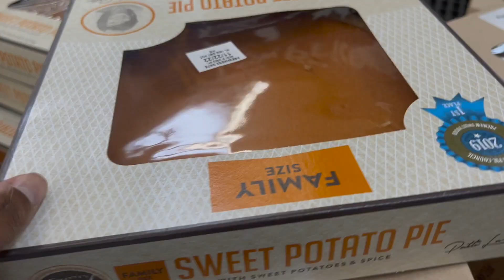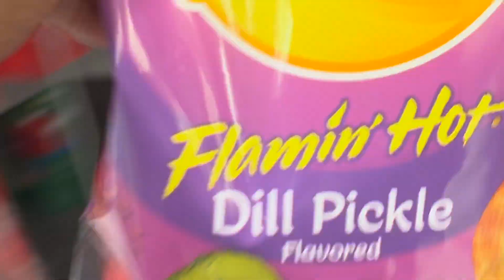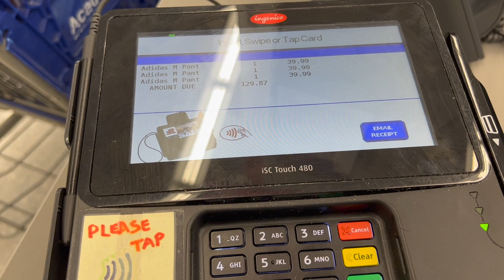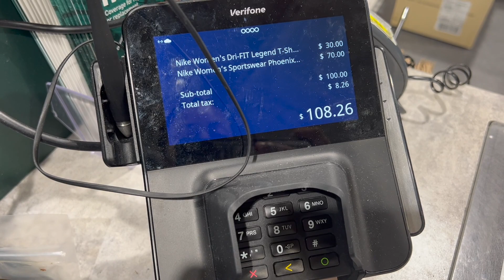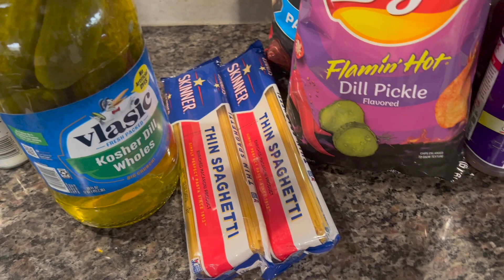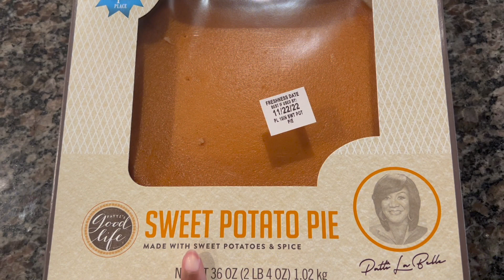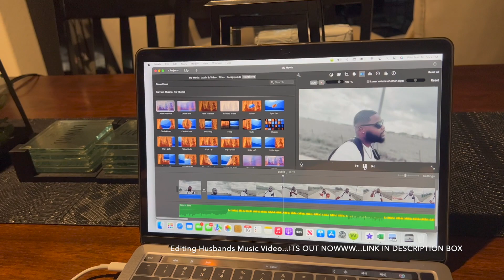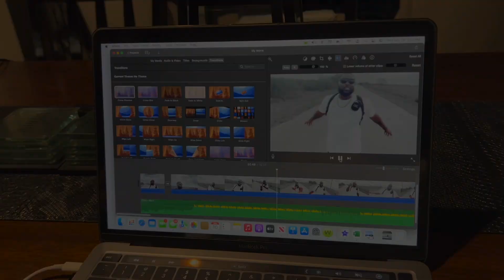8-5 Work With Me| Surprising My Family With Air Pod Pros|Shop With Me|Grocery Haul|VLOG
Channels Featured: @BIBLICAL TRUTH BARS   @and8 Fitness

VIDEO EQUIPMENT USED:
Editing Software-iMovie